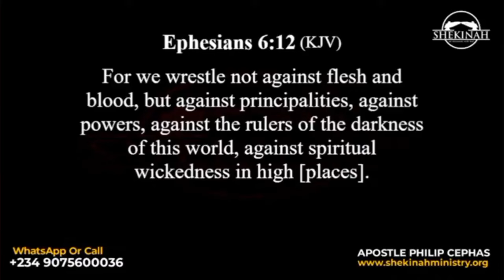HOW TO FIGHT A Principality - APOSTLE PHILIP CEPHAS